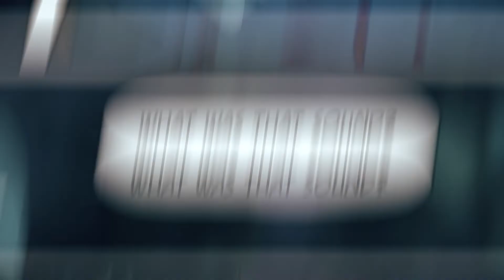Motion Comic | SpongeBob: Beyond Animated Fan Series | Episode 6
Mary passes through the woods. When does she get to the hideout?  SpongePap   is lost on the woods path. SpongeBob is impatient to see Rachel. Will they find her? The hideout is burning. Is blue burned? Are blue and his companions alive there?
You can draw our stories as comics And watch them in this channel.